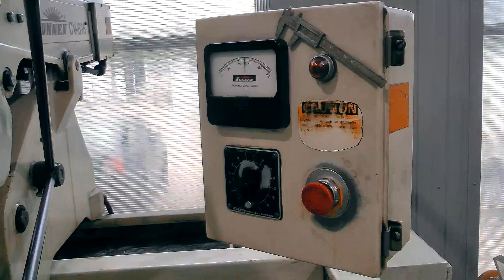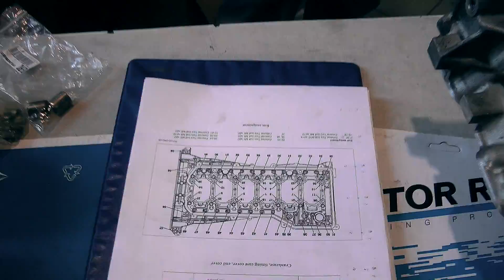MAYBACH: Капитальный ремонт самого дорогого седана.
Вашему вниманию работа по восcтановлению двигателя м275 Мерседес Бенц установленного в легендарый автомобиль Майбах. Подробно от начала и до конца показана вся технология ремонта сложного мотора V12
★★★  Продажа контрактных двигателей и коробок передач: